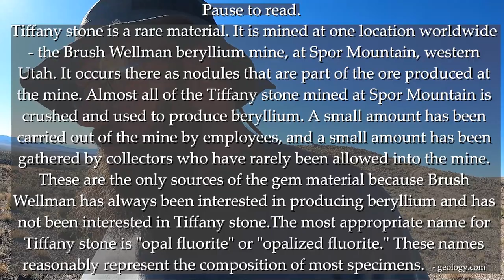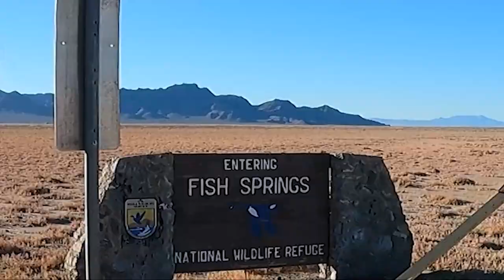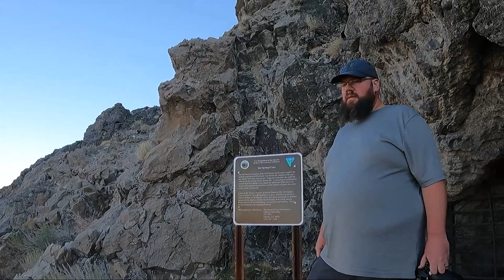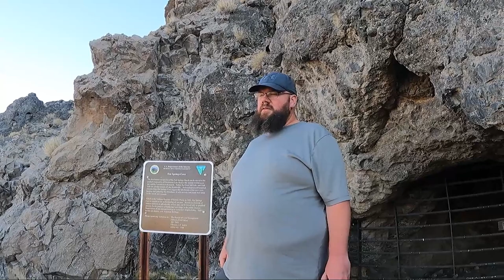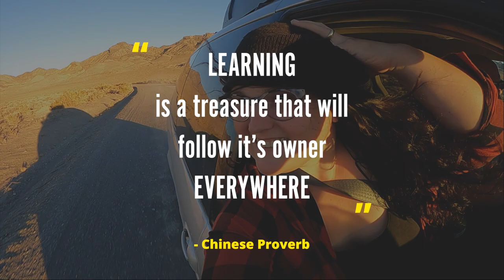The legend of Apache tears | We find obsidian, agate, butterscotch jasper and a cave!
We left Baker Hot Springs and headed toward Topaz Mountain in Utah. although we didn't go searching for topaz we did find apache tears (obsidian) and butterscotch jasper on Butterscotch Hill. We lucked out on a few good agates with botryoidal and druze. We think they may have been broken geodes. pluse a huge piece of mahogany obsidian was found in this rockhounding adventure. Then we drove through Fish Springs Wildlife refuge and hiked up to Hot Springs Cave overlooking the dried up lake bed of Lake Bonneville, a part of the Great Basin landscape. This made for a great talk about geology as well as some some Native American history. Oh and we tell you how to find rockhounding spots, at least one way we go about it. This video is jam packed!  Enjoy!